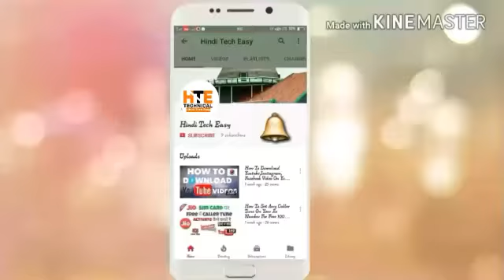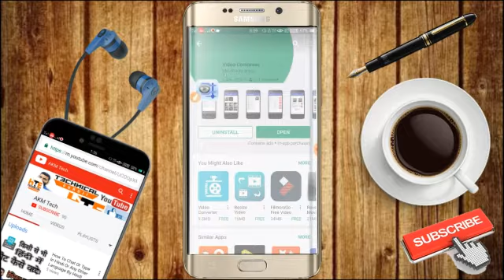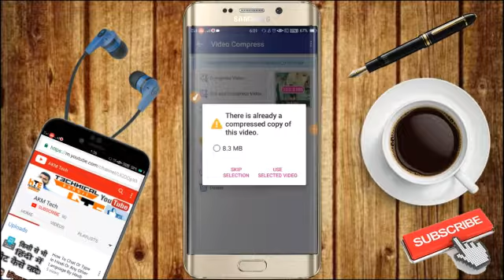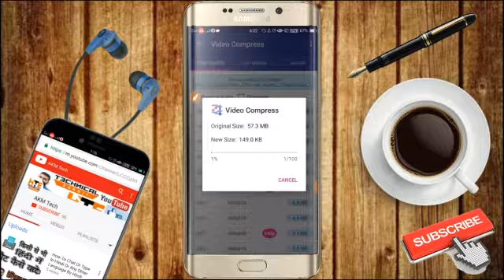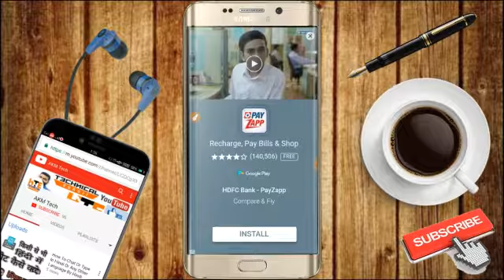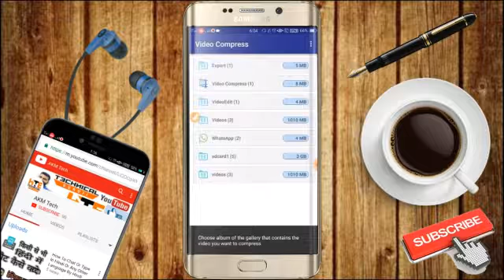How To Highly Compress Any Video Clip Without Losing Quality.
If you face any problem regarding this you can comment me so that I can solve your problem.

You can follow me on:
1. Instagram
2. Facebook Page
3. Twitter
4. Youtube Channel

 If You Want More Tips And Tricks Then Comment Me Below.